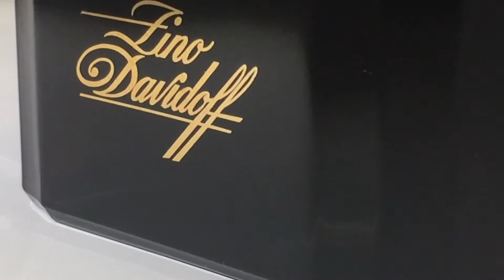Zino Davidoff – Test und Erfahrung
Zino Davidoff ist ein außergewöhnlicher Duftklassiker aus dem Jahr 1986. Die Vielschichtigkeit der würzig-holzigen Komposition zieht ein allgemein hohes Interesse auf sich. Besonders gut eignet sich das Parfüm für abendliche Unternehmungen.

davidoff zino
davidoff zino test
davidoff zino erfahrung
davidoff zino rezension
davidoff zino kaufen
davidoff zino review
davidoff zino 125 ml
davidoff zino 200ml
davidoff zino after shave
davidoff zino deo stick
davidoff zino duschgel
davidoff zino eau de parfum
davidoff zino eau de toilette
davidoff zino review
davidoff zino edt 125 ml
davidoff zino parfum
zino davidoff kaufen
zino davidoff test
zino davidoff rezension
zino davidoff review
zino davidoff bewertung
zino davidoff parfumo
zino davidoff 125 ml
zino davidoff after shave
zino davidoff after shave 125
zino davidoff after shave 125 ml
zino davidoff cool water
zino davidoff deo stick
zino davidoff deodorant
zino davidoff duschgel
zino davidoff edt
zino davidoff eau de toilette
zino davidoff eau de toilette 125 ml
zino davidoff humidor
zino davidoff original
zino davidoff parfum
zino eau de toilette
zino zigarren
acqua di gio
acqua di gio
anais anais
angel perfume
armani
armani code
baldessarini
bvlgari
calvin klein
cerruti 1881
ck one
cologne
cool water aftershave
cool water cologne
cool water woman
davidoff adventure
davidoff after shave
davidoff cigar humidor
davidoff cigars
davidoff cool water
davidoff cool water
davidoff cool water 125 ml
davidoff cool water edt
davidoff cool water for men
davidoff cool water man
davidoff cool water perfume
davidoff cool water set
davidoff cool water woman
davidoff deodorant
davidoff eau de toilette
davidoff humidor preis
davidoff männerparfum
davidoff men
davidoff parfum
davidoff parfume
davidoff perfume سعر
davidoff relax
davidoff silver shadow
davidoff silver shadow altitude
davidoff the game
davidoff zigarren
dkny perfume
eau de parfum
eau sauvage
echo davidoff
escada
fragrance
givenchy
gucci rush
guerlain
hugo boss
hypnotic poison
issey miyake
jean paul gaultier
jil sander
joop
kenzo
lanvin
moschino
paco rabanne
parfum
perfume davidoff
tabac original
tresor
trussardi
versace
vetiver guerlain
yves saint laurent
zino davidoff